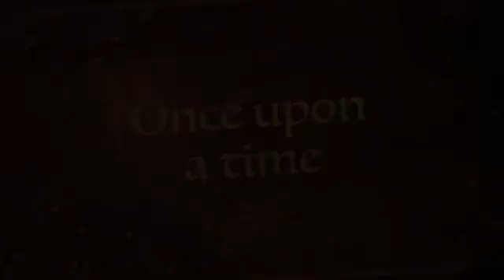June 9, 2019